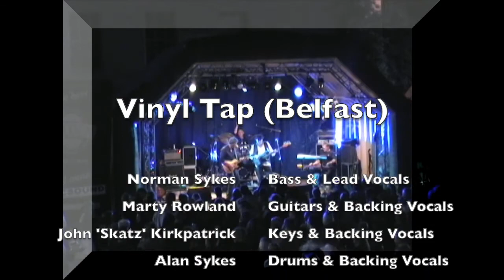Thin Lizzy Medley - Vinyl Tap (Belfast)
Vinyl Tap (Belfast) -  Headline act at the Hilden Beer Festival, 2013. Back when I was a rocker!
Three classic Lizzy tunes 'Dont Believe a Word', 'Jailbreak' (2min 11secs.) and 'Rosalie' (4mins. 07secs)...back to back..!
Vinyl Tap (Belfast)
Norman Sykes - Bass & Lead Vocals
Marty Rowland - Guitar & Backing Vocals
John 'Skatz' Kirkpatrick - Keyboards & Backing Vocals
Alan Sykes - Drums & Backing Vocals